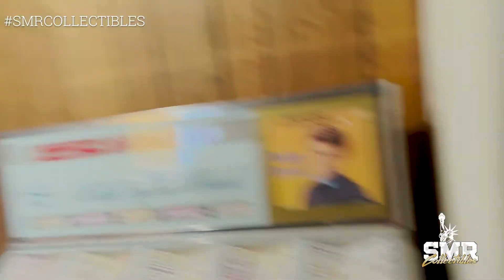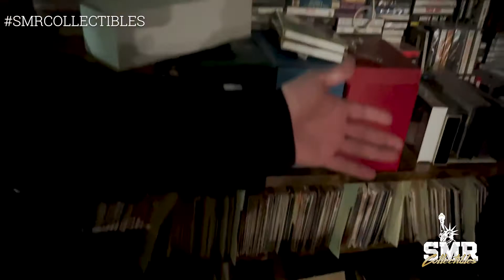SMR Collectibles Picks up a Collectibles' Deal at a Clients Home - Home Tour